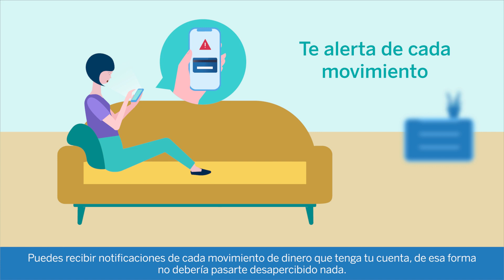¿Por qué una cuenta digital es de ayuda para protegerse de los fraudes bancarios?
Descubre cómo una cuenta digital es de ayuda para protegerse de los fraudes bancarios. Conoce más